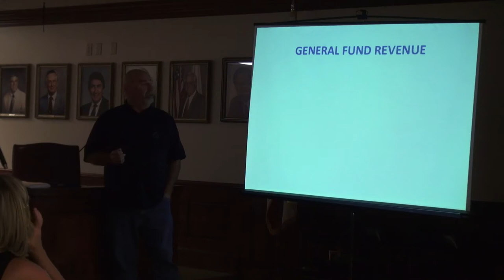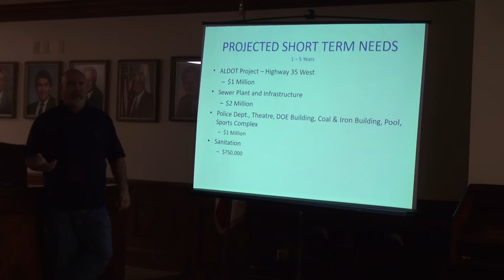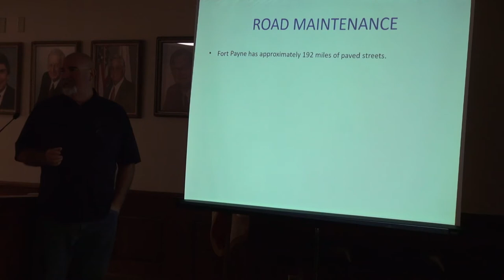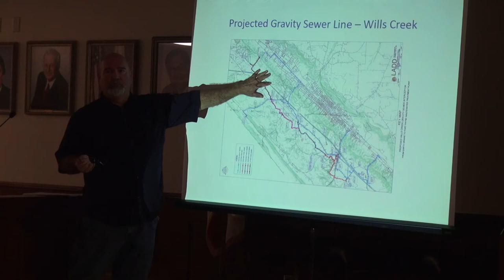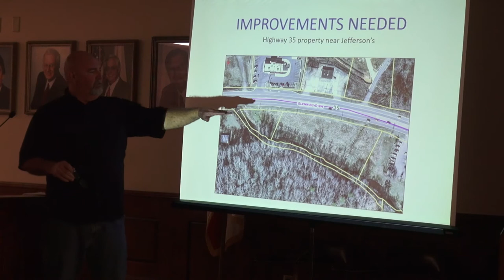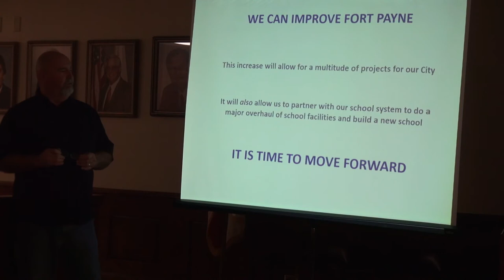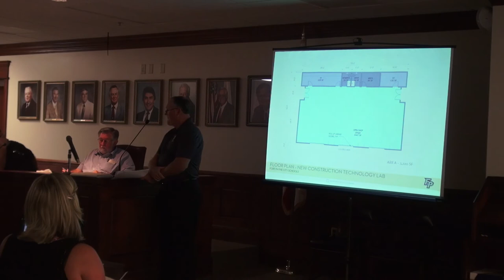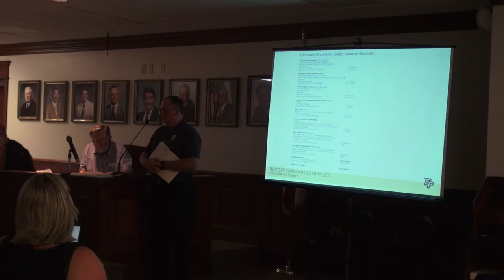Fort Payne Council Work Session, July 11, 2017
The City of Fort Payne discusses the current financial situation, and options to fund future projects to improve the city.